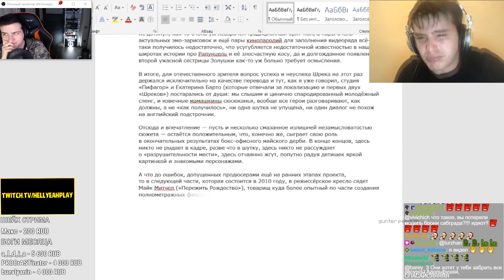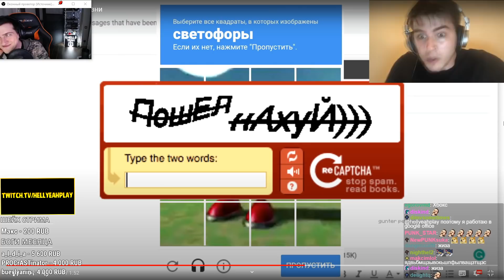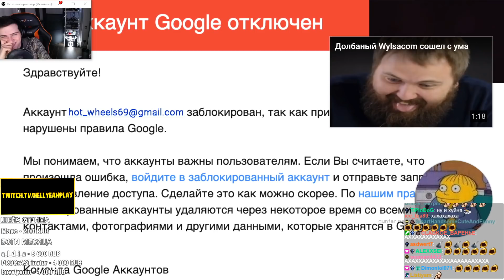Hellyeahplay смотрит: Худший курсач в моей жизни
Видео с канала - Gunter Penguin